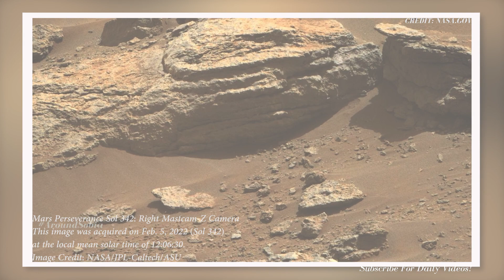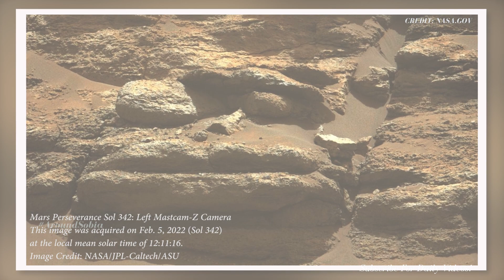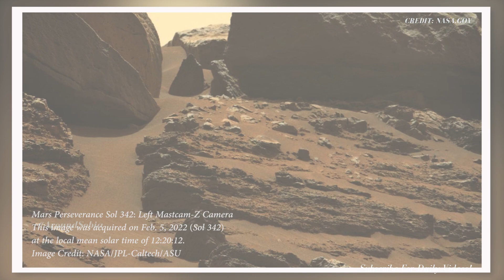[MARS]- LATEST Most Mysterious Images Found On Mars By NASA's Perseverance Rover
Most Mysterious Images Found On Mars By NASA's Perseverance Rover, Mars missions 2022. Here are some new 4K images from Mars captured by NASA's Perseverance Rover. you will see Mars' terrain captured from different angles on different days since the rover touched the Martian surface. RAW IMAGES Mars Perseverance Rover. Enjoy!

For more about Perseverance:
-mars.nasa.gov/mars2020/
-nasa.gov/perseverance

Video Credits:
CREDIT: NASA.GOV